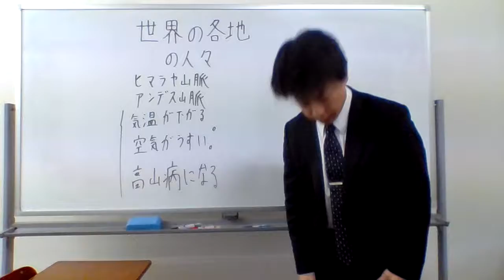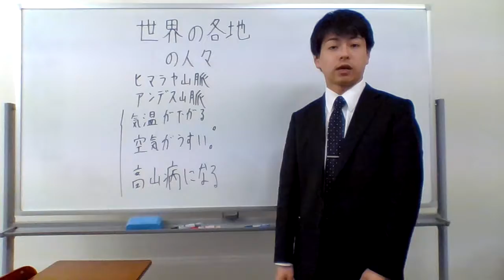ヒマラヤ山脈 アンデス山脈